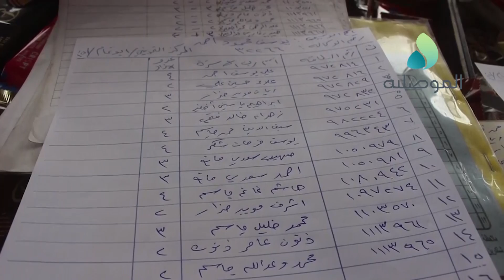وكلاء المواد الغذائية بالموصل يباشرون باعداد قوائم باسماء العوائل لشمولهم في منحة الـ 30 الف دينار